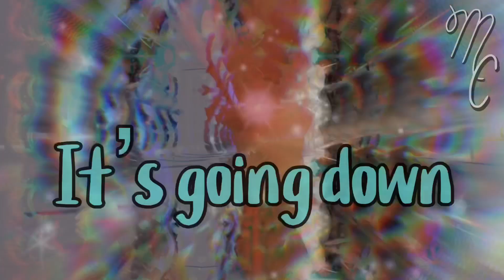Maruca’s Character Theme Songs | KOTLC | Mak and Chyss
ฅ^•ﻌ•^ฅ〰️ⒹⒺⓈⒸⓇⒾⓅⓉⒾⓄⓃ〰️ฅ^•ﻌ•^ฅ
Who’s ready for Maruca’s theme song!?!?
~ Mak

JUST WANTED TO SAY:
“Embrace the glorious mess that you are.”
- Elizabeth Gilbert
❣︎〰️〰️ᑕᖇᗴᗪITᔕ〰️〰️❣︎
📱〰️〰️𝙼𝚎𝚍𝚒𝚊〰️〰️💻
Iɴsᴛᴀɢʀᴀᴍ: @mak_and_chyss
👁‍〰️〰️𝐴𝑝𝑝𝑠/𝐷𝑒𝑣𝑖𝑐𝑒(𝑠)〰️〰️👁‍
🄼🄰🄺’🅂 (𝚃𝙷𝙴 𝙾𝙽𝙴 𝚆/ 𝙱𝚁𝙾𝚆𝙽 𝙷𝙰𝙸𝚁)
{𝐴𝑝𝑝𝑠}
𝐾𝑖𝑛𝑒𝑚𝑎𝑠𝑡𝑒𝑟 𝑃𝑟𝑒𝑚𝑖𝑢𝑚
𝐼𝑏𝑖𝑠 𝑃𝑎𝑖𝑛𝑡𝑋
𝑃𝑖𝑐𝑠𝐴𝑟𝑡
𝐺𝑎𝑐ℎ𝑎 𝐿𝑖𝑓𝑒
𝐺𝑎𝑐ℎ𝑎 𝐶𝑙𝑢𝑏

{𝐷𝑒𝑣𝑖𝑐𝑒(𝑠)}
𝐼𝑝ℎ𝑜𝑛𝑒 7+
🄲🄷🅈🅂🅂’ (𝚃𝙷𝙴 𝙾𝙽𝙴 𝚆/ 𝚁𝙴𝙳 𝙷𝙰𝙸𝚁)
{𝐴𝑝𝑝𝑠}
𝐶𝑢𝑡𝑒 𝐶𝑢𝑡 𝑃𝑟𝑜
𝐾𝑖𝑛𝑒𝑀𝑎𝑠𝑡𝑒𝑟
𝑃𝑖𝑐𝑠𝐴𝑟𝑡
𝐼𝑏𝑖𝑠 𝑃𝑎𝑖𝑛𝑡𝑋
𝑀𝑒𝑑𝑖𝑏𝑎𝑛𝑔 𝑃𝑎𝑖𝑛𝑡 𝑃𝑟𝑜
𝐺𝑎𝑐ℎ𝑎 𝐿𝑖𝑓𝑒
𝐺𝑎𝑐ℎ𝑎 𝐶𝑙𝑢𝑏

{𝐷𝑒𝑣𝑖𝑐𝑒(𝑠)}
I𝑝ℎ𝑜𝑛𝑒 11
𝐿𝑒𝑛𝑜𝑣𝑜 𝑇ℎ𝑖𝑛𝑘𝑝𝑎𝑑 𝑙𝑜𝑝𝑡𝑜𝑝
𝑀𝑎𝑐 𝐵𝑜𝑜𝑘

☞︎〰️〰️!ᕼᗩᔕᕼTᗩᘜᔕ!〰️〰️☜︎
All of the art and music used belong to their original owners. The KOTLC character used belongs to Shannon Messenger.

Songs:
- Light It Up - Remix by Major Lazer, Nyla, & Fuse ODG
- Come & Get It by Selena Gomez
- Painkiller by Jason Derulo feat. Meghan Trainor
- Dark Horse by Katy Perry & Juicy J
- GDFR by Flo Rida feat. Sage the Gemini & Lookas
- Right Now by Rihanna & David Guetta
- brutal by Olivia Rodrigo
- Can’t Hold Us by Macklemore, Ryan Lewis, & Ray Dalton
- Power by Little Mix
- Adrenalina by Senhit & Flo Rida

Artists:
- @l*urahollingsworth